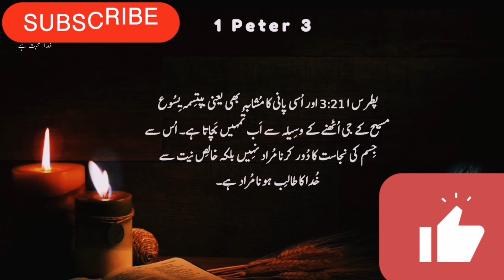1peter chapter 3 Urdu Bible |God is here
1 Peter 3 Summary

1peter chapter3

Sure! Here is the text of 1 Peter Chapter 3 from the New International Version (NIV) of the Bible:

"Wives, in the same way submit yourselves to your own husbands so that, if any of them do not believe the word, they may be won over without words by the behavior of their wives, when they see the purity and reverence of your lives. Your beauty should not come from outward adornment, such as elaborate hairstyles and the wearing of gold jewelry or fine clothes. Rather, it should be that of your inner self, the unfading beauty of a gentle and quiet spirit, which is of great worth in God’s sight. For this is the way the holy women of the past who put their hope in God used to adorn themselves. They submitted themselves to their own husbands, like Sarah, who obeyed Abraham and called him her lord. You are her daughters if you do what is right and do not give way to fear.

Husbands, in the same way be considerate as you live with your wives and treat them with respect as the weaker partner and as heirs with you of the gracious gift of life, so that nothing will hinder your prayers.

Finally, all of you, be like-minded, be sympathetic, love one another, be compassionate and humble. Do not repay evil with evil or insult with insult. On the contrary, repay evil with blessing, because to this you were called so that you may inherit a blessing. For,

'Whoever would love life and see good days must keep their tongue from evil and their lips from deceitful speech. They must turn from evil and do good; they must seek peace and pursue it. For the eyes of the Lord are on the righteous and his ears are attentive to their prayer, but the face of the Lord is against those who do evil.'

Who is going to harm you if you are eager to do good? But even if you should suffer for what is right, you are blessed. 'Do not fear their threats; do not be frightened.' But in your hearts revere Christ as Lord. Always be prepared to give an answer to everyone who asks you to give the reason for the hope that you have. But do this with gentleness and respect, keeping a clear conscience, so that those who speak maliciously against your good behavior in Christ may be ashamed of their slander. For it is better, if it is God’s will, to suffer for doing good than for doing evil. For Christ also suffered once for sins, the righteous for the unrighteous, to bring you to God. He was put to death in the body but made alive in the Spirit.

After being made alive, he went and made proclamation to the imprisoned spirits—to those who were disobedient long ago when God waited patiently in the days of Noah while the ark was being built. In it only a few people, eight in all, were saved through water, and this water symbolizes baptism that now saves you also—not the removal of dirt from the body but the pledge of a clear conscience toward God. It saves you by the resurrection of Jesus Christ, who has gone into heaven and is at God’s right hand—with angels, authorities and powers in submission to him."

That is the text of 1 Peter Chapter 3.